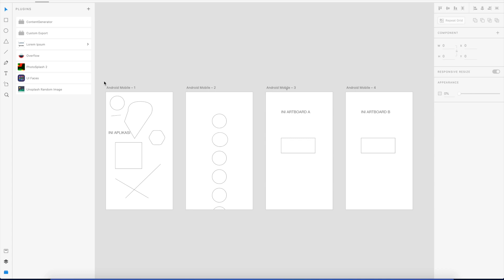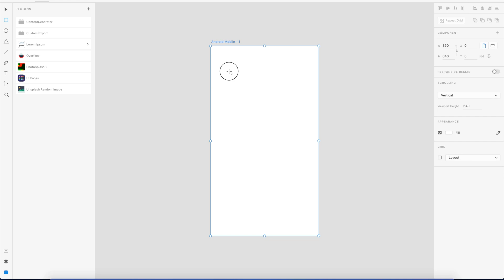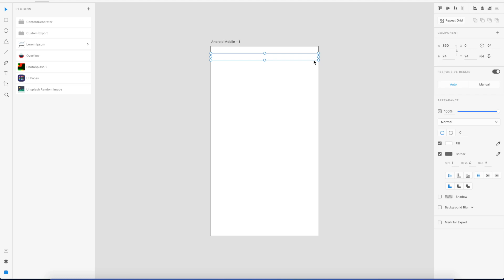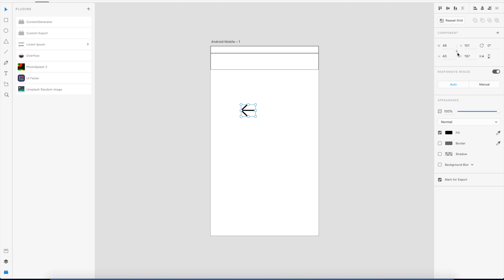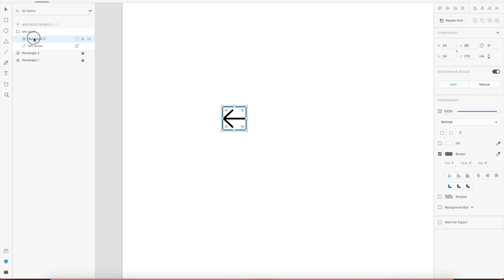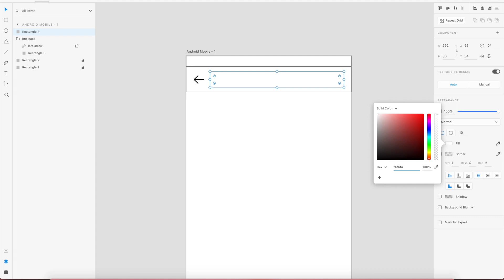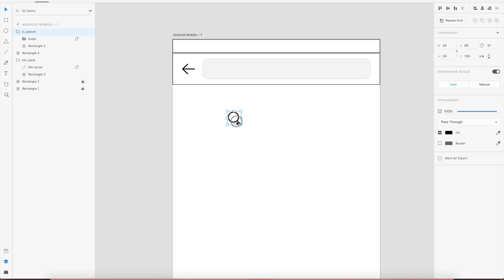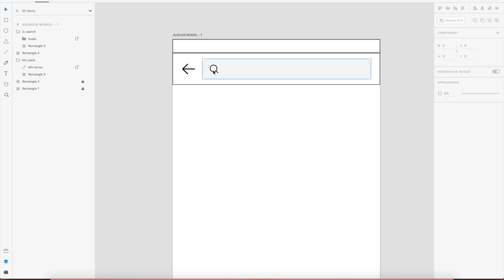05 Adobe XD Fundamental - Membuat Desain UI Sederhana (Part 1)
.: KELAS Adobe XD FUNDAMENTAL :.

Pemateri:
Kamaludin Abdul Basit  (UI/UX Designer Agensip)

05 Adobe XD Fundamental - Membuat Desain UI Sederhana (Part 1) | Agensip Class Pre Launching Session

Sinopsis:
Pada bagian ini akan dipraktekkan pembuatan desain UI sederhana dengan basic tools yang ada di Adobe XD. Ada dua screen desain UI yang akan dipraktekkan, yaitu list hasil pencarian dan rincian hasil pencarian hotel dan penginapan untuk platform Android. Desain UI yang akan dipraktekkan kali ini adalah pembuatan elemen desain search dan status bar pada screen hasil pencarian.